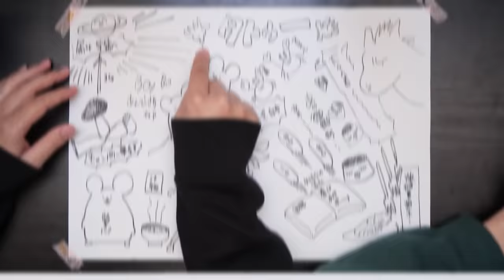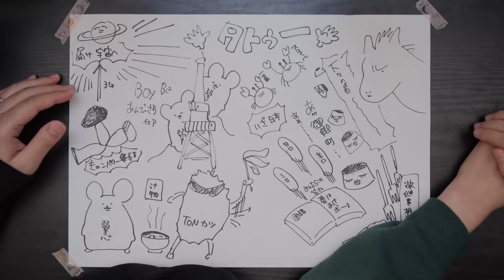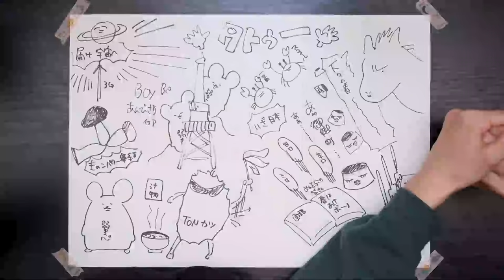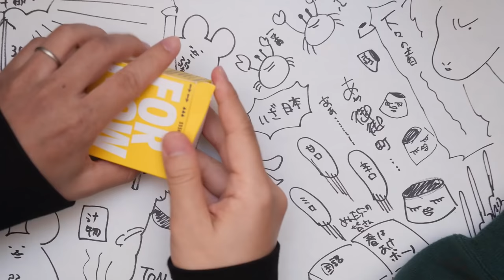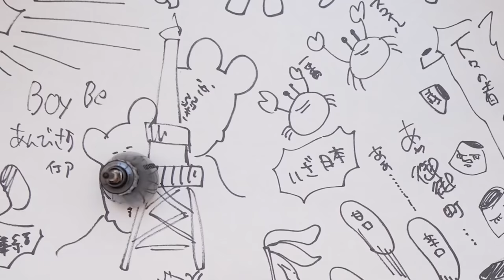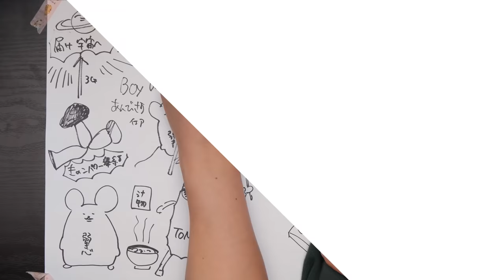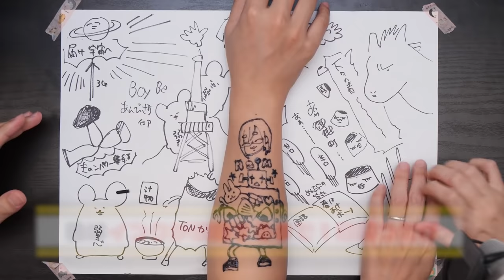【後悔してません】夫の絵が好き過ぎるので「腕にタトゥー」入れてしまいました…【プロ絵師がタトゥー初チャレンジ！】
皮膚に直接、色を入れる…！！
これはめちゃくちゃドキドキしてしました…！
鏡に映る自分の腕に絵が入っているのが
新鮮でとても楽しかったです…🤤

企画/撮影：なつめさんち
監督/構成：なつめ げん
動画内イラスト：なつめ さや

●書店
・初回限定シール付き書籍　取扱店

📺なつめさんちの漫画ブログ┃

●タブレット関連はこれ⬇️
マイク┃
ノイマン TLM103
Antelope Audio Edge Solo
AKG C214 / AKG C314

TASCAM US-366

カメラ┃
Panasonic GH5S
Panasonic GH5
ソニー VLOGCAM ZV-1

『旅立ちの青』
🌟🌟スペシャルサンクス🌟🌟

🎵よくお借りしている楽曲